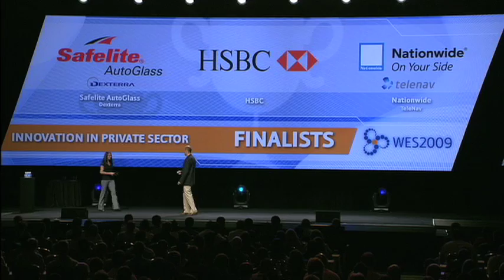Wireless Leadership Awards at WES 2009 - Private Sector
See who won at the 2009 Wireless Leadership awards, Private Sector, at WES and watch last year's awards ceremony for inspiration. The Wireless Leadership Awards are presented to BlackBerry® customers that have deployed innovative solutions and are using wireless technology to make big improvements - whether its on the health of their customers, employee social networking or on the bottom line.  Learn more about the upcoming Wireless Leadership Awards.